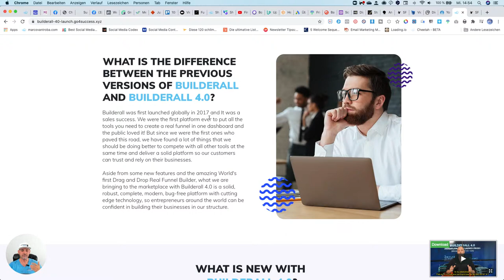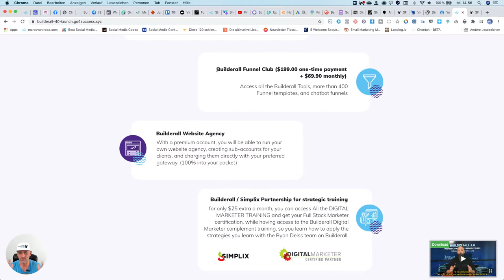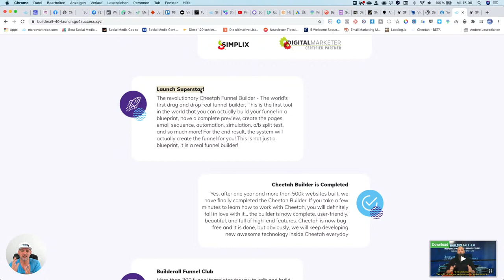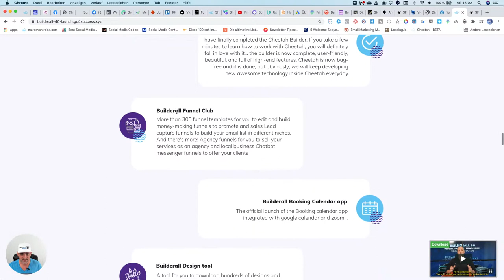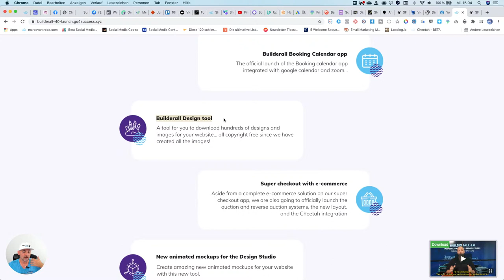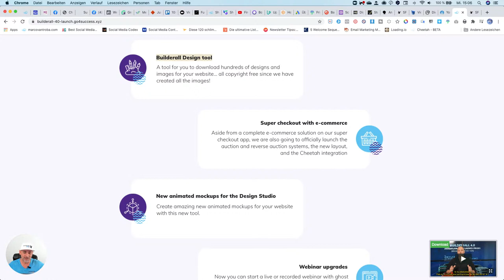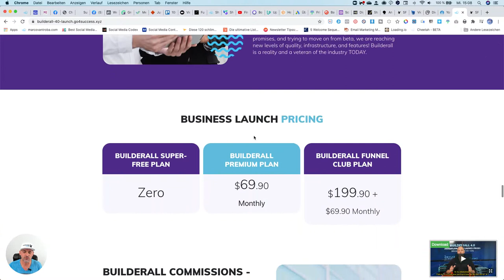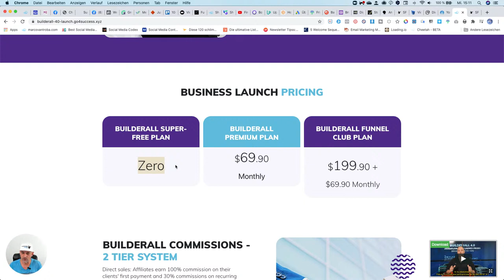Builderall 4.0 - Last Call - Das ist neu bei Builderall 4.0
In diesem letzten Live VOR Builderall 4.0 zeige ich Dir, warum Builderall 4.0 die komplette Marketing Welt auf den Kopf stellen wird und - warum Du noch HEUTE Deinen Premium Plan sichern musst :-)

Hier kannst Du Dir Builderall 4.0 für nur 1 Euro sichern - und trotzdem alle Vorteile des neuen Plans holen:

Hier kannst Du Dich für das englische Launch Webinar (wenn Du noch KEIN Builderall Nutzer bist!) anmelden

Wenn Du über meinen Link joinst, kannst Du direkt im Anschluss Dein persönliches 1zu1 OnBoarding Gespräch buchen, in welchem ich Dir das Wichtigste zeige und natürlich alle Deine Fragen beantworte!